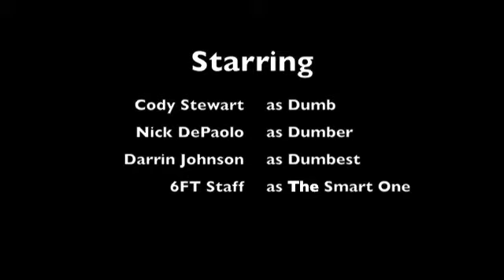Koryu out-takes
Darrin Johnson, Cody Stewart and Nick DePaolo trying to make Koryu Uchinadi videos for their website.  They messed up a few times :-)